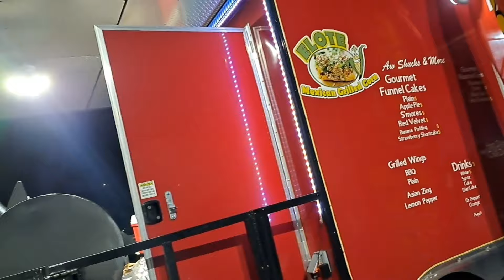MARDI GRAS PARADE| WE'RE ALWAYS LATE TO SOMETHING| WEEKEND VLOG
MY CHANNELS
🛑TIANA I CAN ONLY BE ME VLOGS